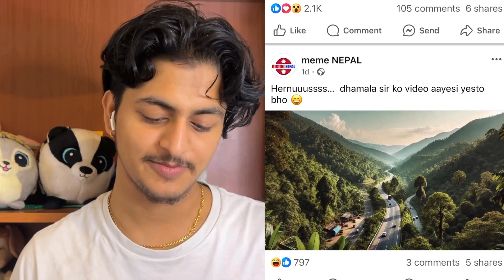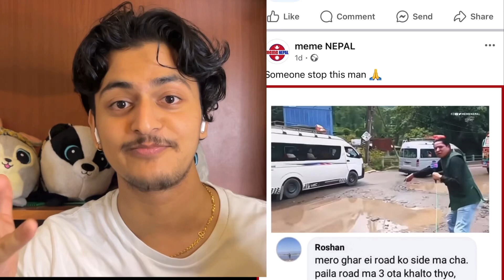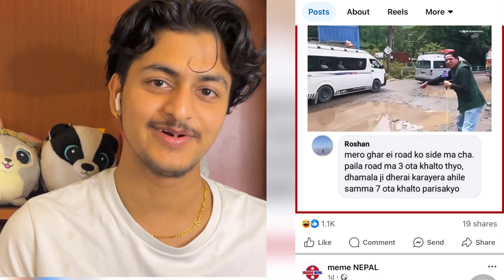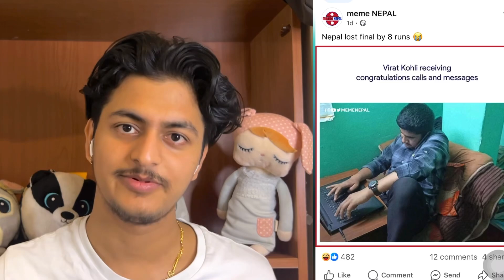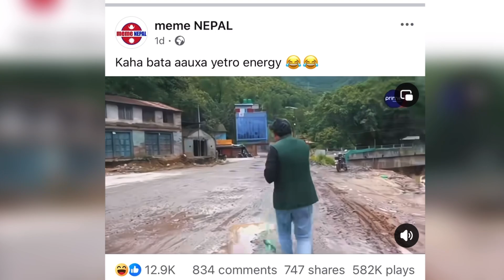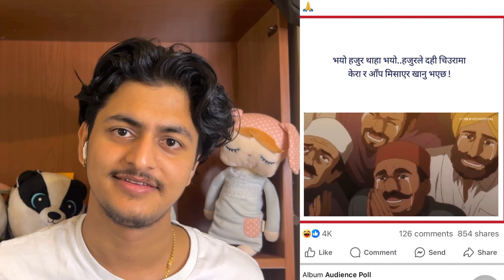Rishi Dhamala Is Crazy 😂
Memes from @memenepal